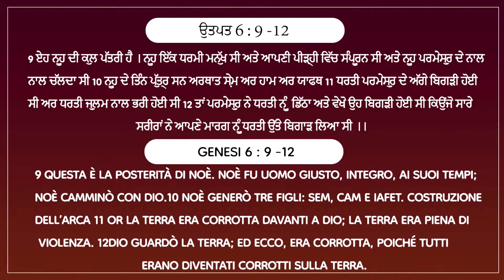Take Your Spirit In Rest || SERMON || Pastor Johnson Bhatti (Italy)@goodnewsrecordsitaly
{THIS IS THE OFFICIAL YOUTUBE CHANNEL OF JOHNSON BHATTI MINISTRIES.}